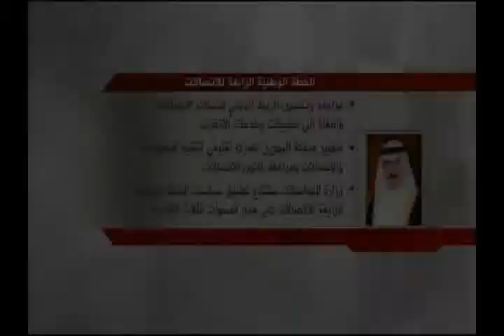البحرين: سمو رئيس الوزراء يصدر قرار (29) لسنة 2016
المنامة في 08 مايو/ بنا / صدر عن صاحب السمو الملكي الأمير خليفة بن سلمان آل خليفة رئيس الوزراء الموقر القرار رقم (29) لسنة 2016 باعتماد الخطة الوطنية الرابعة للاتصالات. وترسم الخطة الوطنية الرابعة للاتصالات ملامح سياسة قطاع الاتصالات للثلاث سنوات القادمة بهدف تطوير البنية التحتية للاتصالات وتغطية مملكة البحرين بشكل شامل بالألياف البصرية فائقة السرعة بما يتيح تقديم سرعات عالية وبأسعار معقولة مما ستساعد في التطوير الاقتصادي للمملكة.